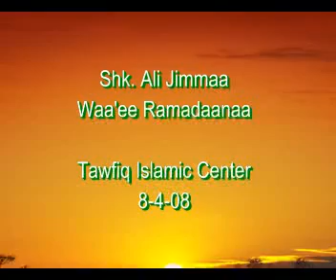Sh Ali Jima Ahkama Ramadana